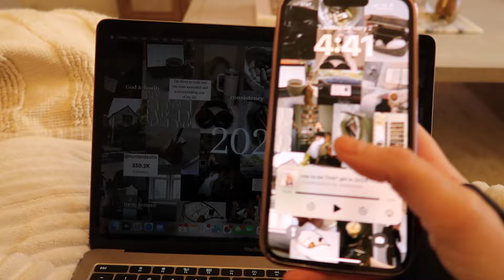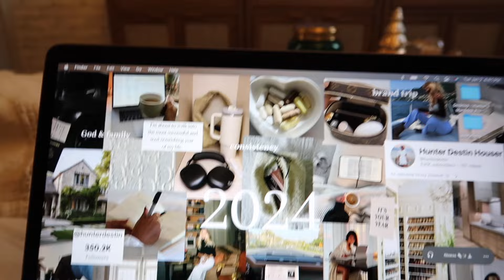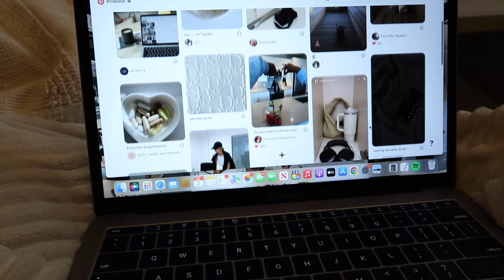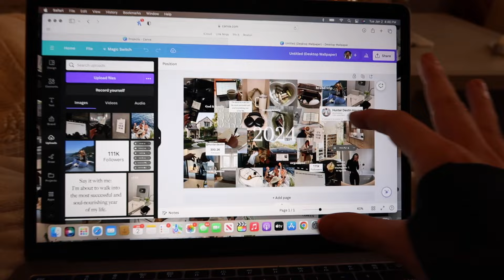2024 VLOG: deep dive of my vision board & goals, infrared sauna, day of wellness! skin & hair care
links listed below 🤍

all outfit links are on my LTK!

hair care products

amazon storefront